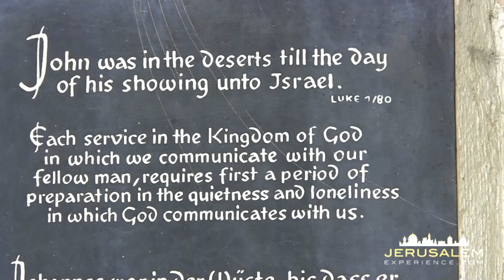Vidoe Tour to the Monastery of Saint John in the Wilderness - Saint John in the Desert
Watch A VIDEO TOUR to the Monastery of St. John in the Wilderness.

The Monastery of St. John in the wilderness is a Franciscan monastery built next to a spring, on a wooded slope just south of Jerusalem and not too far from Ein kerem, the village where John the Baptist was born.
It is believed that here in this grotto was the home of St. John as he was experiencing Scripture study out in the wilderness. Right next to this cave, there is a ritual bath for purification - the crystal spring water flows from an ancient channel and then down to a pool.
Luke tells us, that John "grew and became strong in spirit and he lived in the desert until he appeared publicly to Israel" (Luke 1:80). The word "desert" often refers to uncultivated land, but here it actually means pastureland - like this area.
The monastery includes a small chapel as we see here and a beautiful dining room decorated with painted icons.

Every year on Jun 23rd, a day before celebrating the Nativity of St. John the Baptist, the Franciscan conducts an evening prayer service to commemorate John the Baptist as grown by spirit here in the Wilderness.